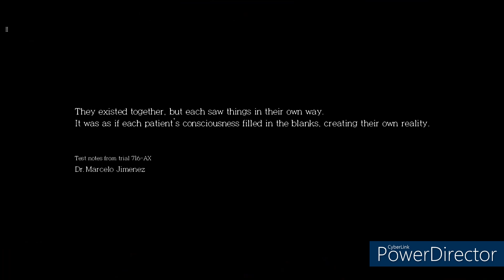The Assignment!!! The Evil Within: The Assignment p1